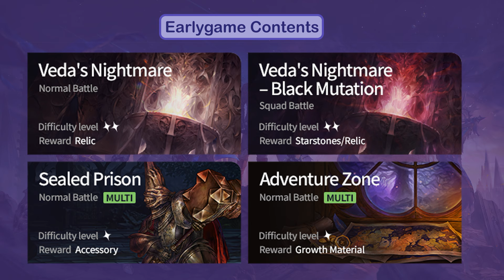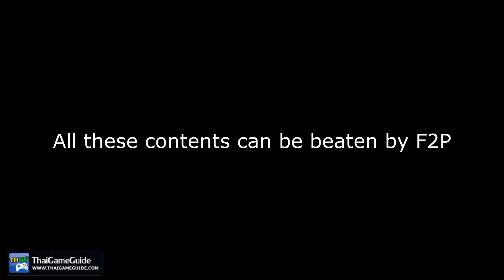Season 1 PvE Contents Rating! Earlygame Midgame Endgame | ASTRA: Knights of Veda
This is Season 1 PvE Contents Rating in ASTRA: Knights of Veda.